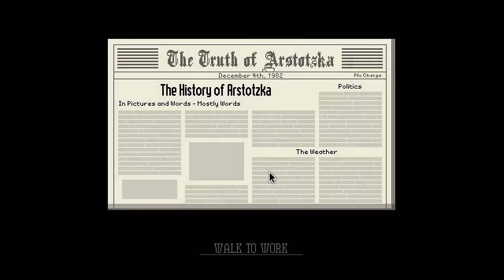papers,please gameplay 3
Gameplay of the game papers,please

Created by Lucas pope